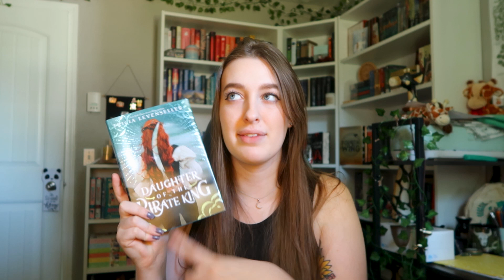most anticipated releases for the second half of 2023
mentioned in the video!

support me!

♫uppbeat.io♪